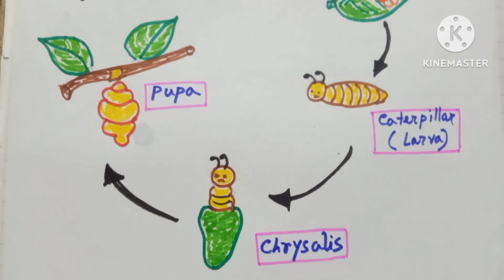The life cycle of butterfly||How to draw life cycle of butterfly||Diagram of butterfly life cycle